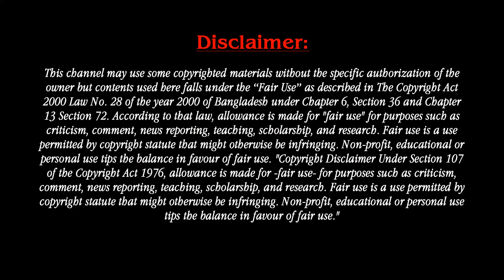HEARTBREAKING We Are Extremely Sad To Report About Kanye West Beloved Mother Death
Kanye Omari West is an American rapper, singer, songwriter, record producer, businessman, and fashion designer. Kanye West's mother, Donda West, died unexpectedly following a breast lift and tummy tuck surgery. This tragedy sent shock waves through the cosmetic surgery world. HEARTBREAKING We Are Extremely Sad To Report About Kanye West Beloved Mother Death